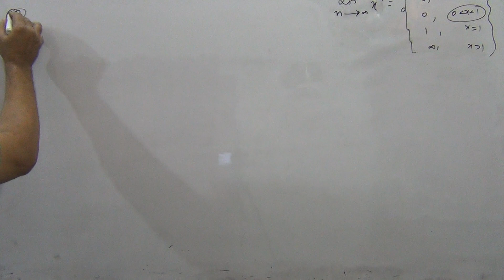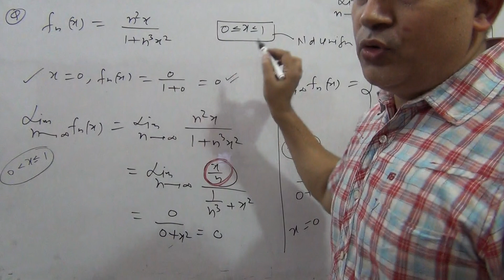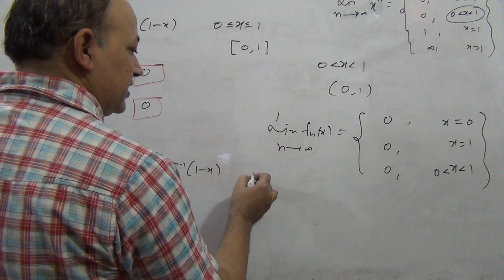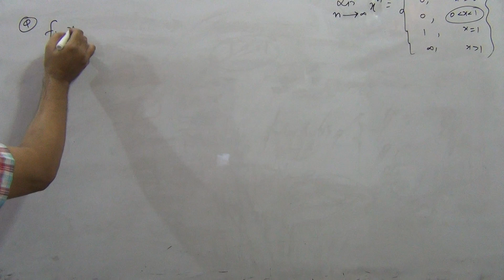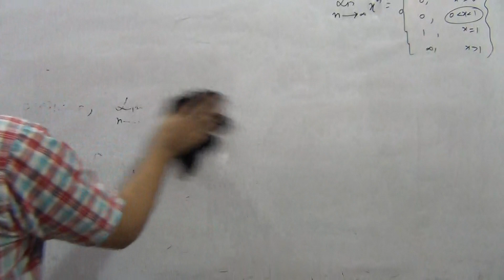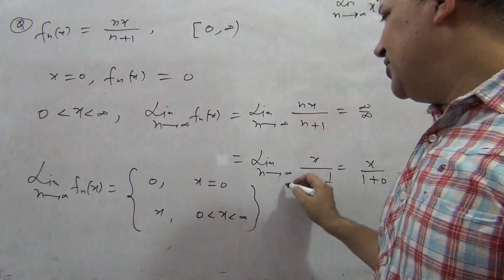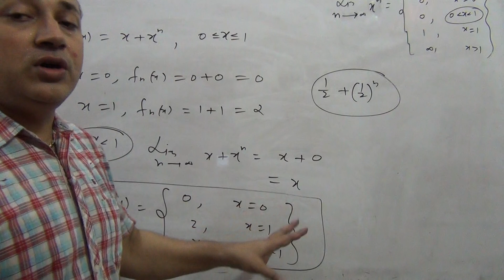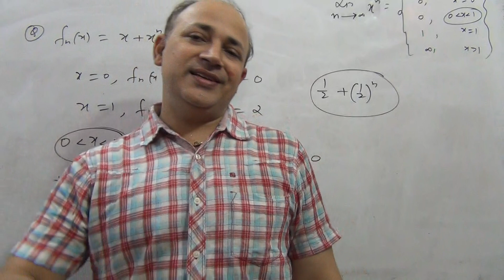uniform convergence of sequence and series of functions (part 7) real analysis in hindi by Hd sir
As  you  know  I   am  not  doing  job  any where  and   my  full time work is  to  upload videos for  students who don't have  any facilities to read higher mathematics and my  all  videos are  free  so  I need  some  donations  from  yours  even  100 Rs, 200 , 500 or more  amount  will  be great  help
 so please   help  me
  my  account  details are
HARI OM DUBEY
BANK OF BARODA
CHOWK  SHAHJAHANPUR  242001
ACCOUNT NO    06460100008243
RTGS/NEFT  IFSC CODE    BARB0SHAHJA (FIFTH CHARACTER IS ZERO)

BHIM APP UPI ID  haridubey5849@upi

uniform convergence of sequence and series of functions (part 7) real analysis   Bsc  Msc   jam csir net  upsc  in hindi by Hd sir